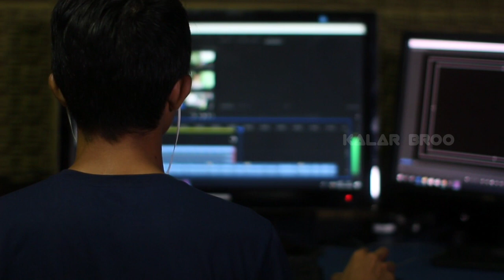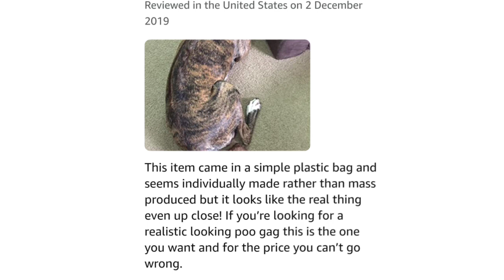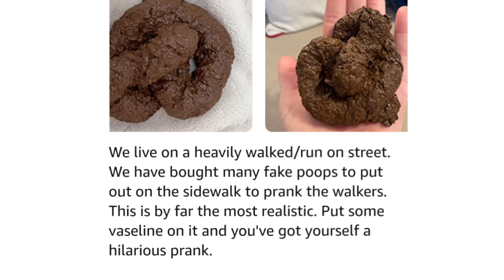Online Funny Shopping Part 3 | Online Funny Product Troll | Kalar Broo | KB